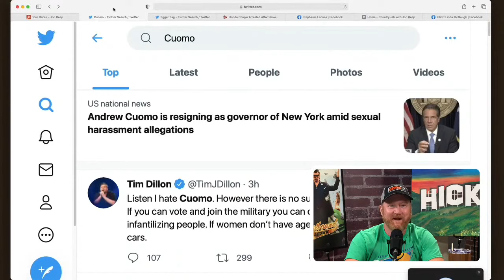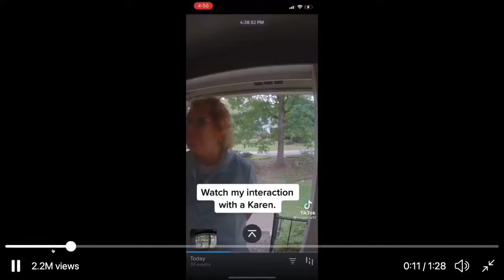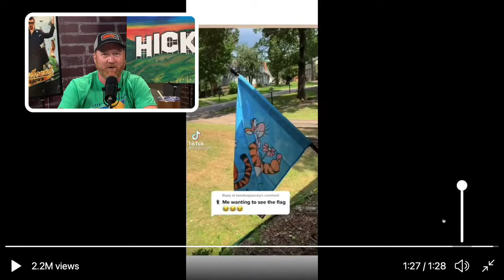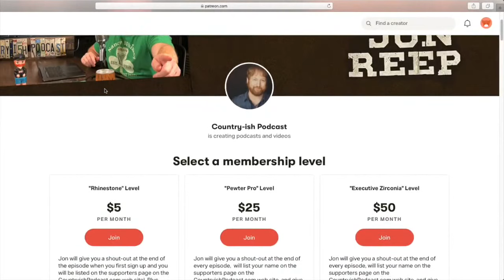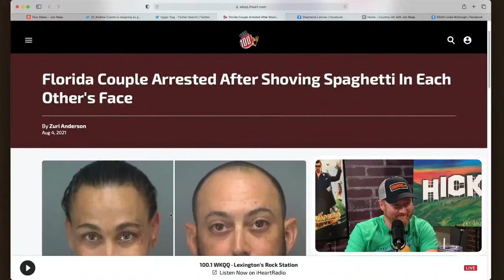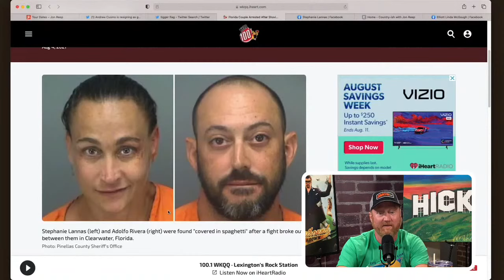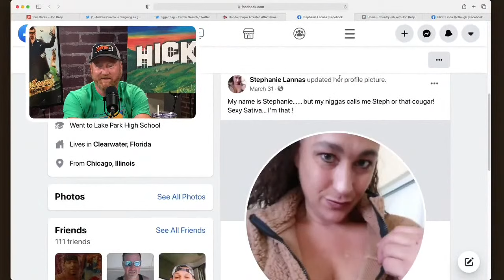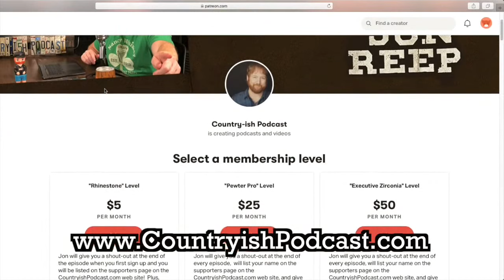Juston McKinny, Dancing Cowboys, Cuomo, Karens, & Florida Food Fights! Jon Reep's COUNTRY-ish Ep 89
In this episode Jon & Sebastian get together and ask their viewers "have you ever been in a food fight"?

Then Jon shows some video from his weekend at Novel Taproom of a dancing cowboy.

After that, it’s time for "Best Trends” where Andrew Cuomo is resigning as governor of New York amid sexual harassment allegations and a ‘Karen’ is called out for approaching her Black neighbor over a ‘Tigger’ flag.

Next up it’s time to play "How Much Is That Screen Actors Guild Residual Check?” Jon takes listener phone calls as they try to guess the amount of one residual check from his appearance on 'Jane the Virgin'.

After that, it’s “Who’s Zoomin Who?” as comedian/actor Juston McKinney joins the show to talk about his time as a deputy sheriff and his outlaw dad.

And finally in "Small Town News” a couple in Florida was arrested after shoving spaghetti in each other's faces.

This spicy episode will have you singing 'That’s Amore!'